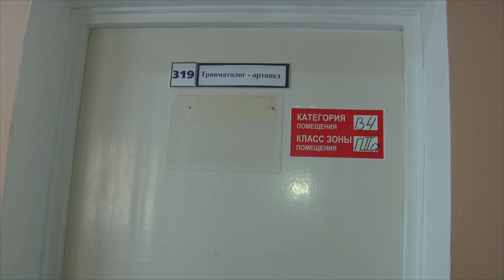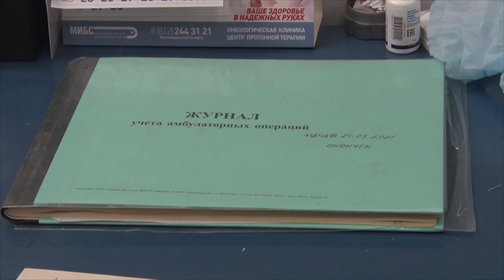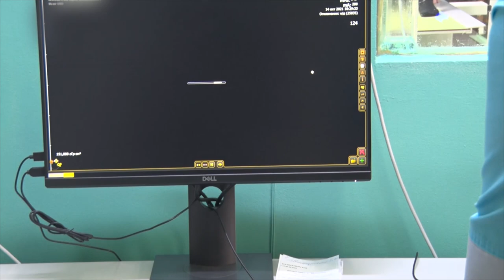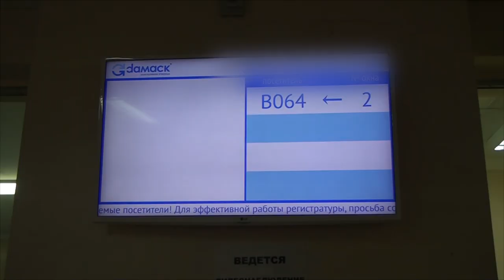Десна-ТВ: Таланты Смоленщины. Сергей Кабалов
Герой программы - врач травматолог-ортопед МСЧ №135 Десногорска Сергей Кабалов.